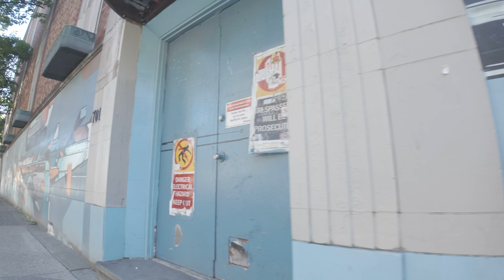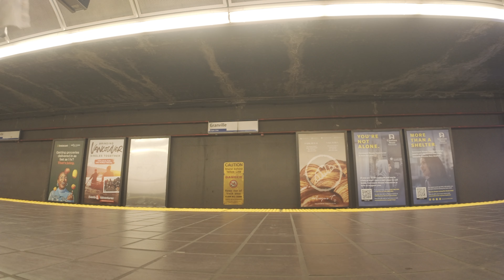WE OUUUUTSIDEEEEE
SHES BACK!
She loves to travel, go on adventures, curate music, content & full of good energy!
You guys aint even ready!!!

QUESTIONS--

What song is playing ?!
Baby instrumentals - 444NGEL
- Mixed & mastered @ffr.studios @lomaxoxo
Tonight type beat prod. FXRGN

What editing program did she use?

COMMENT FOR MORE QUESTIONS!!!
Support my journey!!!

*all the audio in this video is fully licensed*